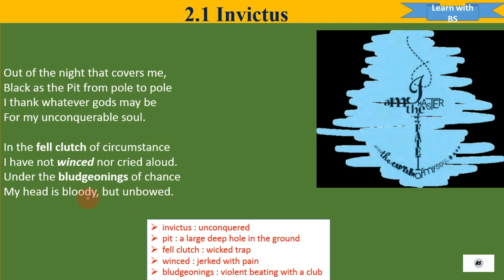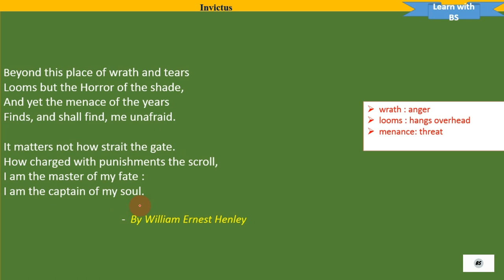Class 9 English| 2.1 - Invicctus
In this video we have covered maharashtra state board std 9 english  lesson 2.1 Invictus poem by william ernest henly with meanings and explanation.